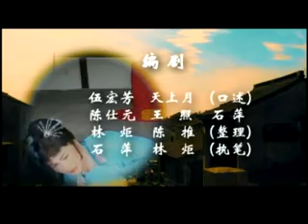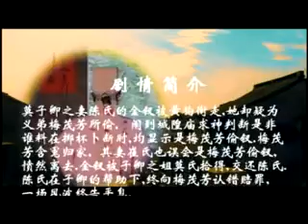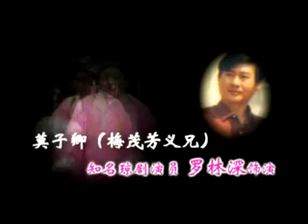狗衔金叉 1/23